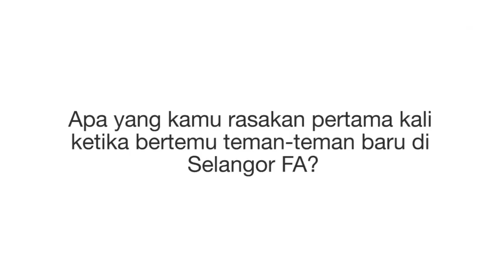Target Ilham Udin di Selangor FA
Pemain Selangor FA asal Indonesia, Ilham Udin Armaiyn bercerita tentang target dan perasaannya bergabung di Selangor FA kepada BolaSport.com.